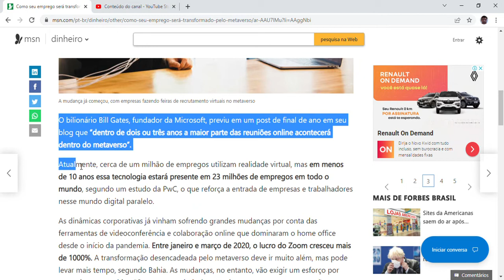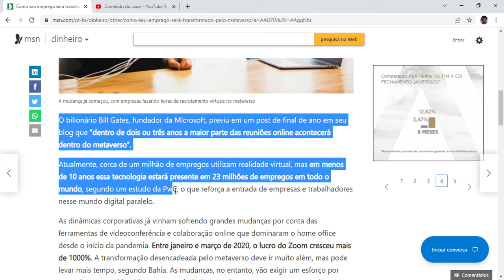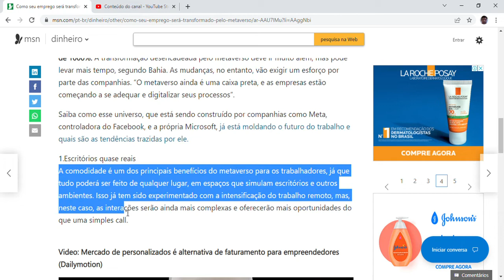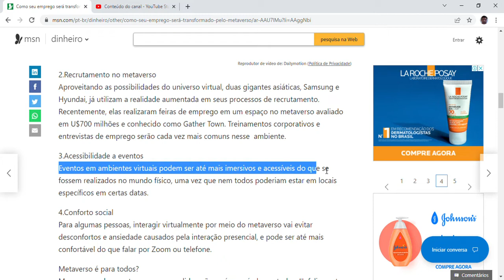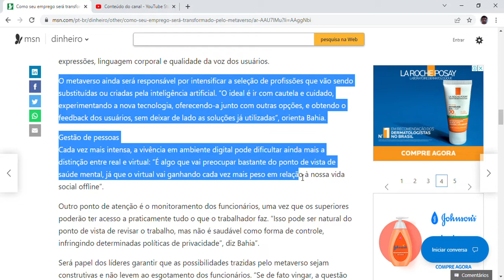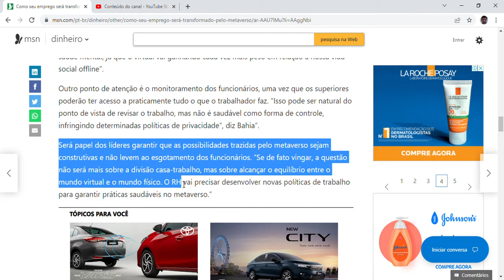Como seu emprego será transformado pelo metaverso